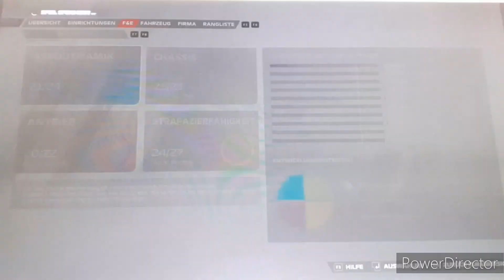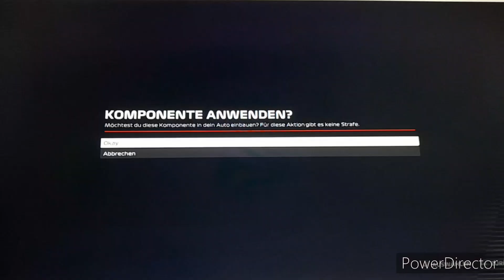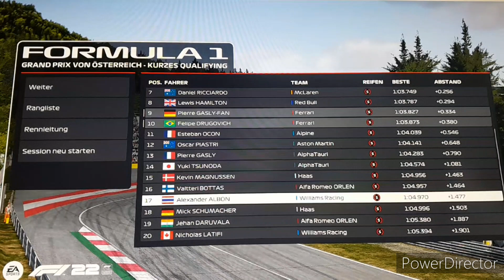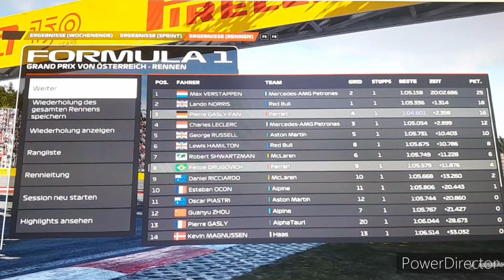Fahrerkarriere F1 22 Österreich #70: Aufgehalten von Goatifi! Aufholjagd und antizyklische Strategie